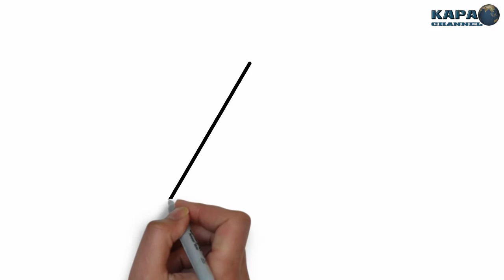Bài Học Suy Ngẫm Về Giá Trị Sống - KAPA Channel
Bạn có bao giờ ngồi yên tĩnh và suy nghĩ về những giá trị sống? Bạn biết không, nếu trong tủ lạnh nhà bạn có thức ăn, bạn được ăn mặc tử tế, có một mái nhà, và một cái giường, tức là bạn đã giàu hơn 75% nhân loại rồi đó. Hãy cùng tiềm hiểu về những giá trị cuộc sống bạn nhé.